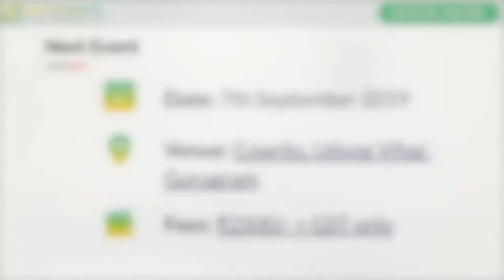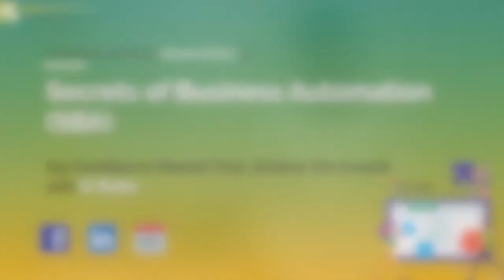Secrets of Business Automation using Gsuite- Kewal Kishan, Technology Coach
Want to know the secret of Business Automation? In this video I will share some secrets of Business Automation:

ABOUT THIS VIDEO:

Are you looking for the secrets to implement Business Automation in work? In this video, I will share you some Business Automation hecks to bring efficiency in work. You can use technology to execute recurring tasks or processes in a business where manual efforts can be replaced.

HERE'S WHAT WE COVER:

1. What is Business Automation?
2. Secrets of Business Automation

Kewal Kishan & the team at KewalKishan.com

Read our Blogs, What the Heck is Business Automation? where we answer your follow-up questions after the video and provide the  FREE TOOLS!